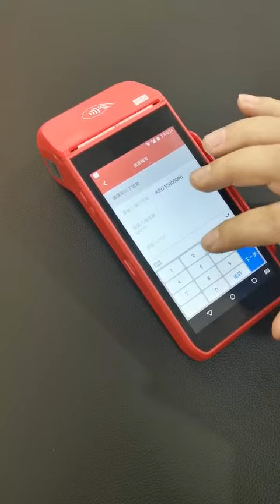Offline 6digit physical card pos machine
This is pos machine Protocal 201 Offline step 1 manual pos machine called to Offline 6digit pos machine

Manual Punching Offline pos machine.